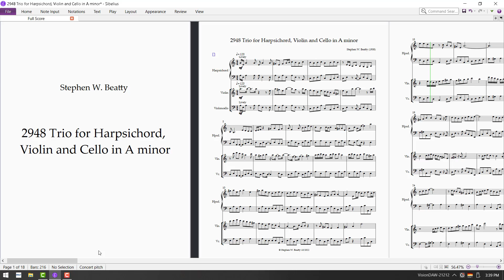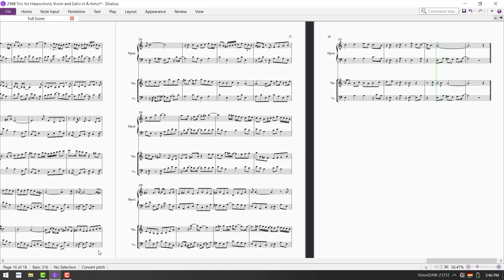2948 Trio for Harpsichord, Violin and Cello in A minor